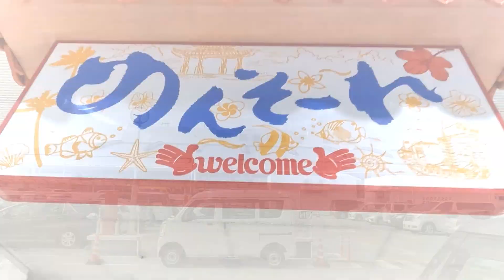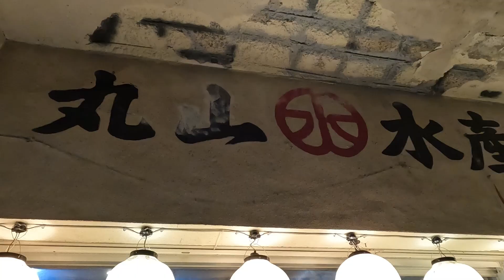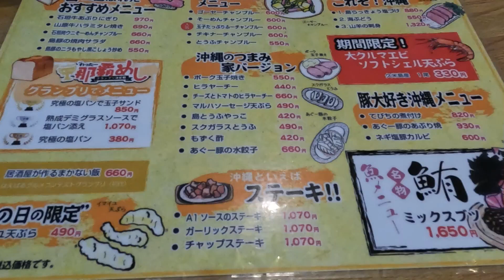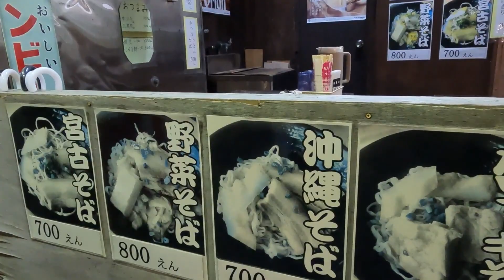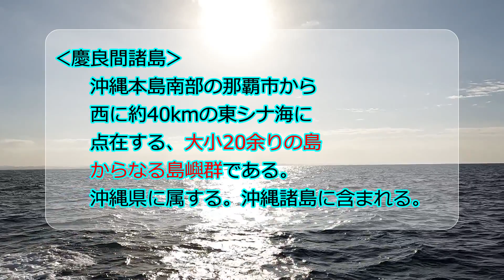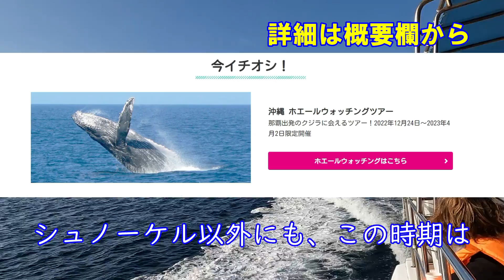＃６６【沖縄・慶良間諸島】那覇から９０分の楽園へ｜シュノーケリング｜那覇でせんべろ｜Okinawa, Kerama Islands｜snorkel｜diving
寒い本州を飛び出し那覇・慶良間諸島へ行ってきました。
初めての慶良間は楽園でした。

I left the cold Honshu for Naha and the Kerama Islands.
My first time in Kerama was paradise.

＊＊今回紹介した施設＊＊
【マリンクラブ ベリー 那覇店】

【焼肉・ホルモン 名嘉真】那覇市松尾2-10-20

▼今回のチャプター▼
00:00　オープニング
00:32　沖縄へ移動
02:20　昼からせんべろへ
03:52　2軒目むとう
05:23　3軒目げんてん
06:08　シュノーケルツアー

‹‹私たちのお気に入りのチャンネル››